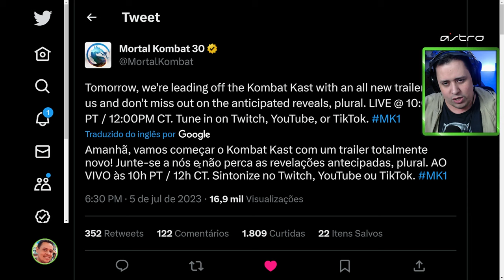MORTAL KOMBAT 1! MAIS DE UMA REVELAÇÃO AMANHÃ... QUEM VEM? HYPEEEE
Nosso PC Gamer:
VGA: NVIDIA GeForce RTX 3070ti
Proc: Intel Core i5 10600k 4.1Ghz
Mobo: Asus Z490M Plus
Microfone: HYPERX QuadCast
SSD: TeamGroup T-Force Delta 500gb
Fonte: Corsair TX850 W